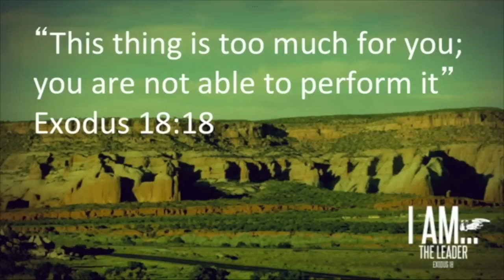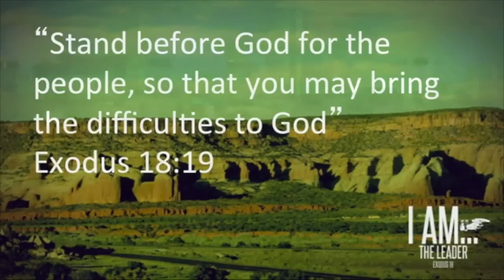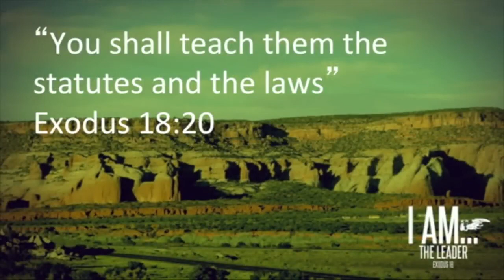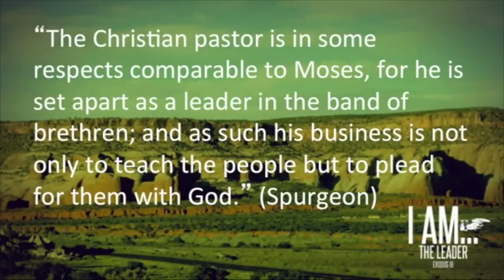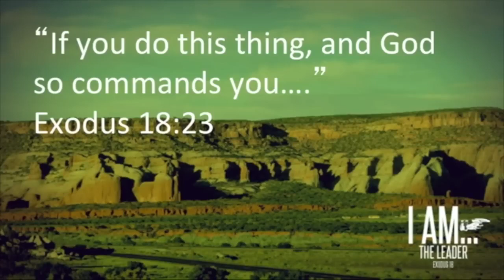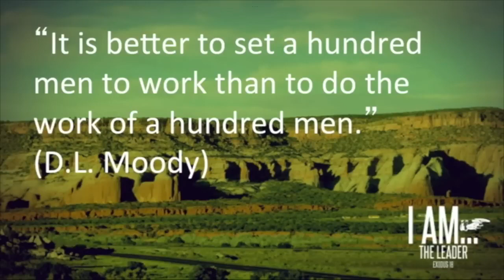3 Exodus 18 I AM Your Leader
Mt. Zion Bible Institute, Principles of Christian Leadership course. Lesson 3, David Guzik